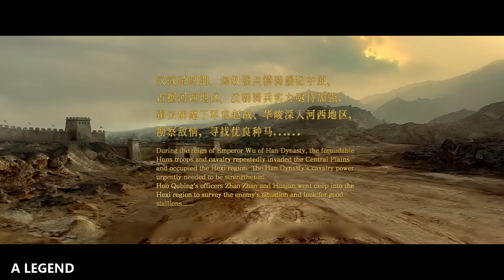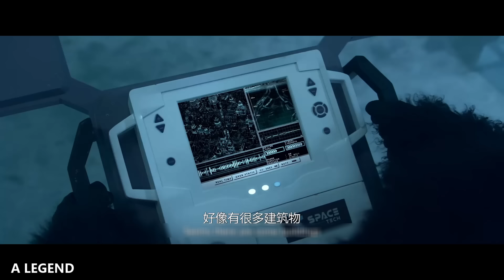മഞ്ഞു മലയിൽ ഇങ്ങനെ ഒരു അത്ഭുതം ഒട്ടും പ്രതീക്ഷിച്ചില്ല